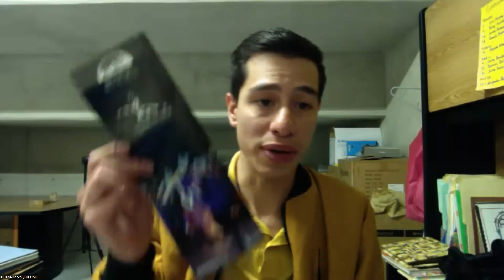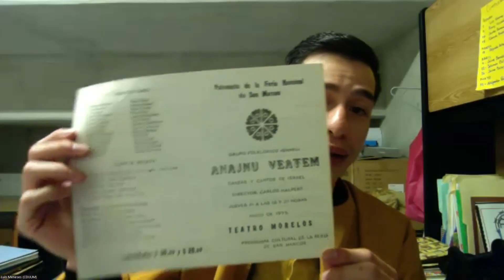Entendiendo que pasa en Gaza y los orígenes del conflicto en Medio Oriente Con Mauridio Fridman Juda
Entendiendo que pasa en Gaza y los orígenes del conflicto en Medio Oriente Con Mauridio Fridman Judaismo Hoy